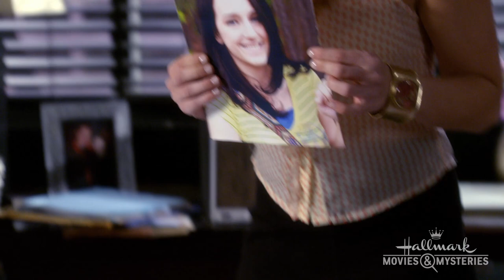Hallmark Stars on Drop Dead Diva - Natalie Hall - Hallmark Movies & Mysteries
Watch Hallmark star Natalie Hall guest star on Drop Dead Diva.